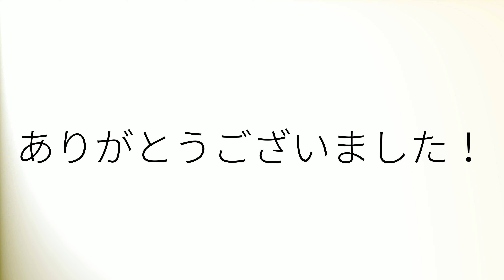How to pronounce 'Fought' (British English)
How to pronounce 'Fought' in British English.
Comment prononcer 'Fought' en anglais britannique.
Como pronunciar 'Fought' en inglés británico.
Wie man 'Fought' mit britischem Akzent ausspricht.
「Fought」の英語の発音の仕方